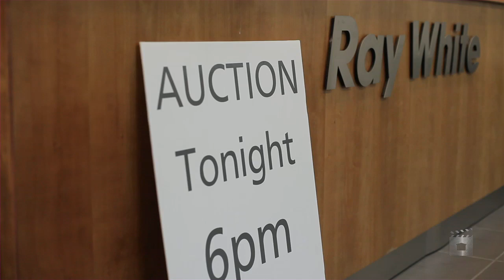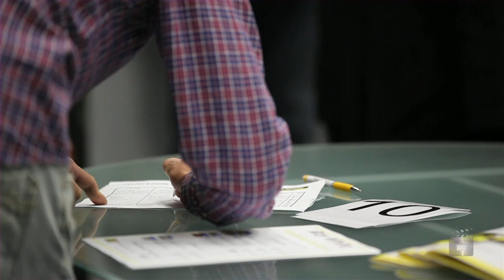Auction Promo Flynn Road Mill Street, Hamilton Waikato By Sue Hall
Property Video shoot of Auction Promo Flynn Road Mill Street, Hamilton Waikato by PlatinumHD for Ray White Hamilton City